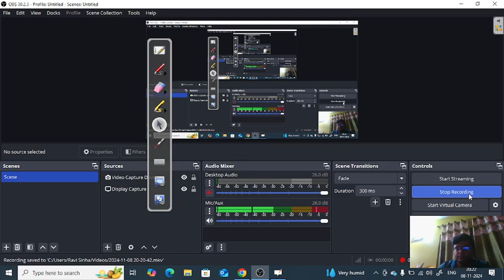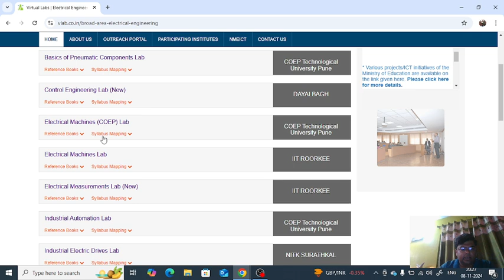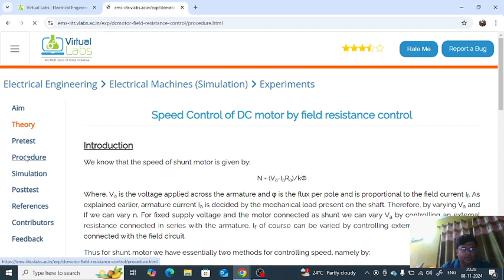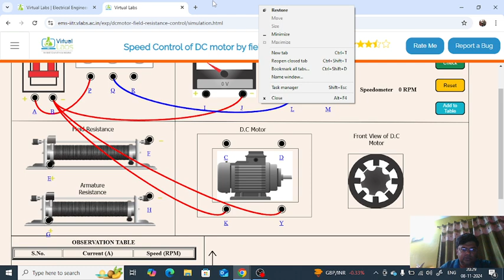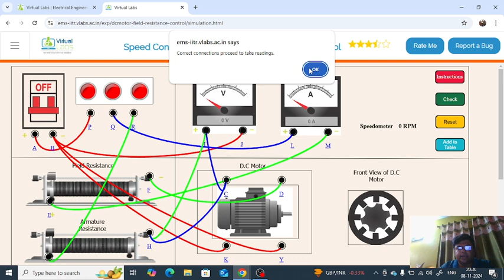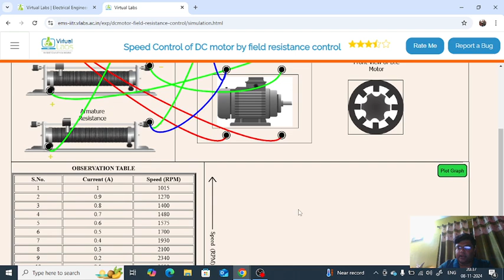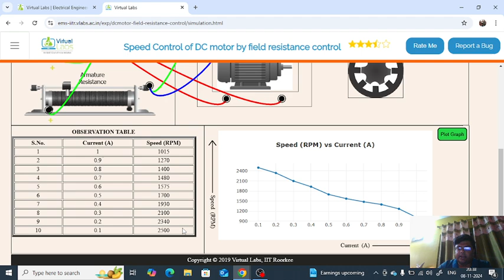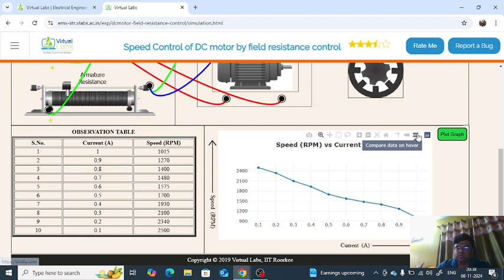G.P Kishanganj (Virtual Labs) | E.M&T Laboratory(2020310) | Speed Control of DC shunt motor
In this session, Ravi Kumar Sinha Sir will be Performing Virtual Lab on Speed Control of DC shunt motor by varying field flux (field control method) from the Electric Motors & Transformers Laboratory (2020310) for Electrical Engineering Branch.
This session is very useful for students who are pursuing Diploma & B.Tech in Electrical Engineering from different government as well as private institutions.
Watch this session to boost your concepts.

GATE CONCEPTS  channel has been created with the goal of spreading technical education for the students of Electrical streams specially for beginners.

GATE CONCEPTS has been designed to crack GATE/ESE/SSC-JE Exam also it will help students who are pursuing B.Tech and Diploma in Electrical Engineering from different government and private institutions.

GATE CONCEPTS will help the students of Diploma in Electrical Engineering in building the knowledge & concepts through S.B.T.E (Bihar) Semester paper analysis.

Myself Ravi Kumar Sinha Qualified Three time Gate examination, Completed the course Advance Power Electronics and control (July-Dec,2023) & Control Engineering (Jan-Apr,2024) by NPTEL and completed my B.Tech(EE) in 2012 & M.tech(P.S) in 2014 from Suresh gyan vihar university, Jaipur and currently working as Lecturer(E.E) in Govt. Polytechnic Kishanganj(Bihar).